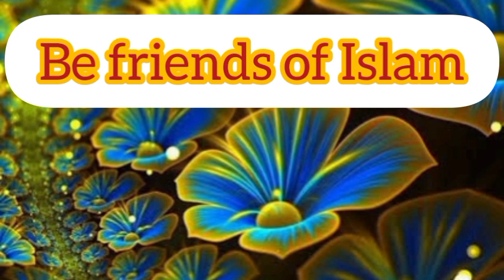Be friends of Islam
Special Bayan : Sufi Muhammad Ibrahim Sahib